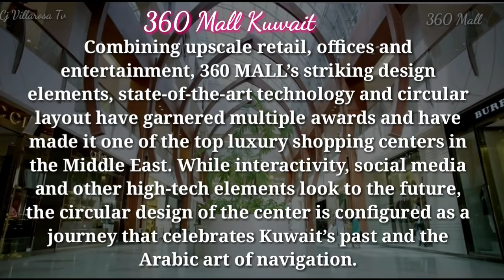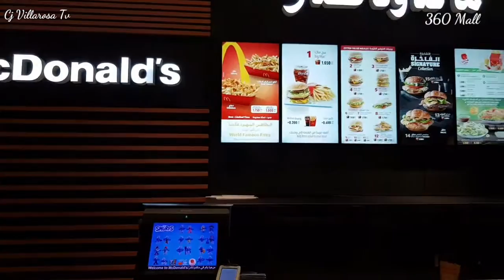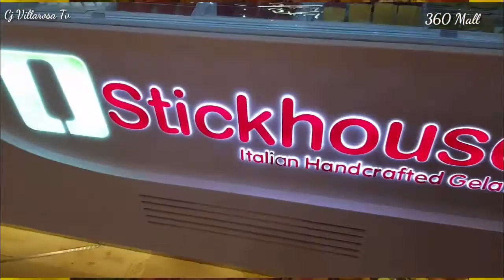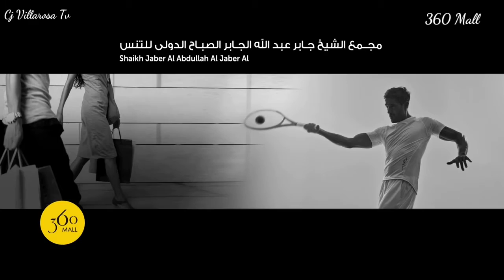360 Mall Famous/Review of 360 Mall/Kuwait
The massive expansion of 360 MALL, Kuwait’s iconic shopping destination, has commenced through the development of the new state-of-the-art Sheikh Jaber Al Abdullah Al Jaber Al Sabah International Tennis Complex, which will put Kuwait firmly on the world’s professional tennis map. The newly expanded mall with the tennis complex is expected to open doors by 2019.

The expansion will build on the huge success and identity of the existing 360 MALL with an added offering which includes sports, entertainment, a hotel, and additional shopping. The mall is owned by a subsidiary of Tamdeen Shopping Centers Company, one of the Tamdeen Holding Group of Companies.

The announcement was made at a press conference held at Tamdeen Group headquarters in Kuwait, addressed by Mohammed Jassim Al Marzouq, Chairman, Tamdeen Group; Sheikh Ahmed Al-Jaber Al-Abdullah Al-Sabah, President of Kuwait Tennis Federation, President of Arab Tennis Federation and Chairman of Asian Tennis Federation; and Anil Khanna, President, Asian Tennis Federation and Vice-President, International Tennis Federation.

Mohammad Al Marzouq said: “This will be the first time in the world that retail, sports and entertainment come together under one roof and on this scale. When the expansion work is complete, 360 MALL will be further enhanced and together with the tennis complex will become a landmark in Kuwait. We aim to promote the very best brands from around the world under one roof whilst simultaneously encouraging a healthier and more active lifestyle for Kuwait residents.”

Al Marzouq further added: “We believe that the synergy between the glorious game of tennis and 360 MALL, the premium lifestyle mall in Kuwait, creates an unparalleled experience. We are committed to Kuwait and to the development of tennis in Kuwait which we believe is a sport where the country excels. Through this project we will provide world class tennis facilities for the country.”

The expansion project will feature several new to the market retail brands, a signature five star hotel, in addition to outstanding restaurants, a ballroom, and a health club. The upgraded retail experience will leave shoppers with a multitude of new brands to choose from, while the hospitality and F&B facilities will create a new luxury paradigm.

The extension to the retail mall will increase the footfall by at least 30% to over 18 million discerning visitors. The tennis complex will have a combined stadium seating for over 7,600 people across two main arenas, each with the capacity to hold 4,000 and 1,600 people respectively, eight indoor courts with over 500 seats and eight outdoor courts with 1,500 seats.

Sheikh Ahmad Al-Jaber Al-Abdullah, said: “The Sheikh Jaber Al Abdullah Al Jaber Al Sabah International Tennis Complex will become one of the world’s best tennis facilities in line with ITF and ATP* standards, thus putting Kuwait on the world’s tennis map. We are drawing the best of designs from similar tennis facilities globally and will provide Kuwaitis with playing conditions that will match the world’s best.”

In order to enhance the “event experience”, spectators will have direct access to the tennis arena from 360 MALL, the 2,000 car multi-storey parking, and from the 6th Ring Road. There would be a seamless relationship between the mall, the tennis facility and the hotel.

Al Marzouq added: “The main tennis arena when not being utilized for tournaments will serve as an entertainment anchor for 360 MALL and provide a venue for leisure and recreation with a yearlong calendar of events and activities.”

Sheikh Ahmad explained: “Kuwaitis have a long history of tennis and we produce some of the top players in the GCC.  It is time we showcased to the world our sporting prowess and infrastructure. Few facilities in the world offer such indoor tennis facilities adjacent to a fine range of outdoor courts. This is unprecedented except for the Grand Slam grounds.”

Additionally, the facilities will provide a base for a tennis club which will cater to the young aspiring sportsmen in Kuwait and give them a venue like no other. For young people, the location will have greater attraction because of the retail, entertainment and leisure opportunities in the immediate 360 MALL vicinity.”